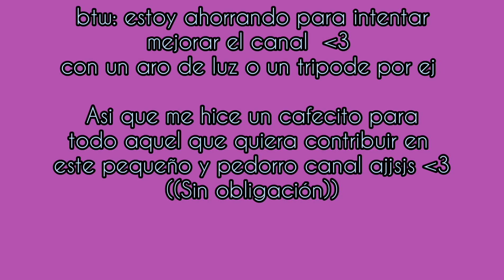Si sos INGRESANTE de PSICOLOGIA en la UBA esto te va a interesar (o tal vez no) - PARTE 2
Tenia ganas de hacer este video con los conceptos "facultativos", tips, consejos, catedras y materias, versión carrera de psicología. Es similar a mi video del cbc (el primero) pero mas cortito y de la carrera

MINUTOS:
Parte 1: 00:00
Cafecito: 00:03
00:10 : Recomendaciones de profesores/catedras
02:20 : Renunciar a la cursada
04:22 : Penalizacion en las materias
05:05 : Consejo #2: Hacer el Curso AT
06:46 : Consejo #3: ¿Me anoto en 4 materias o no?
08:04 : Consejo #4: Llevar al dia las materias
09:10 : Consejo #5: Organizate y Metodos de estudio
10:01 : Consejo #6: Cronograma de la materia
10:15 : ¿Que es el Programa y el Cronograma de una materia?
10:35 : Consejo #7: Nadie se murio por desaprobar o ir a final
11:59 : Contame sobre tu primer dia uwu

LINKS:
º¿Con quien me anoto? Psiologia UBA (facebook)